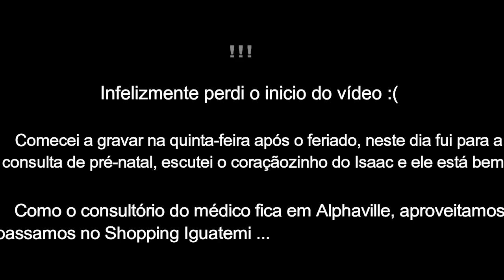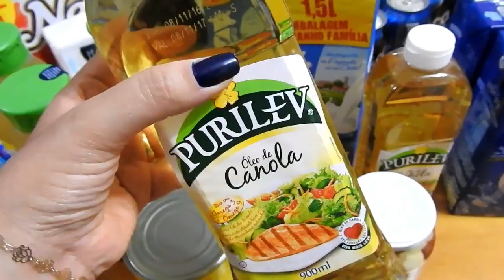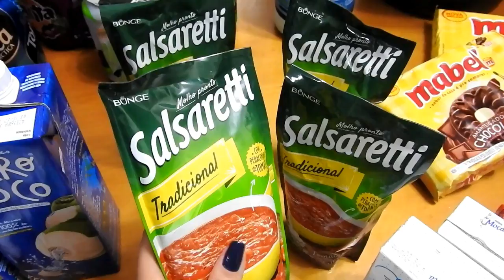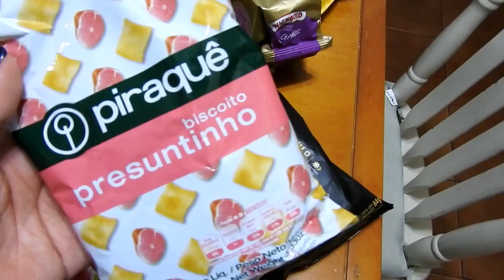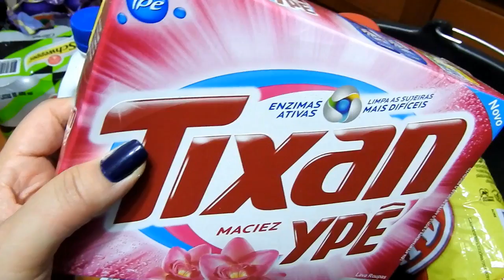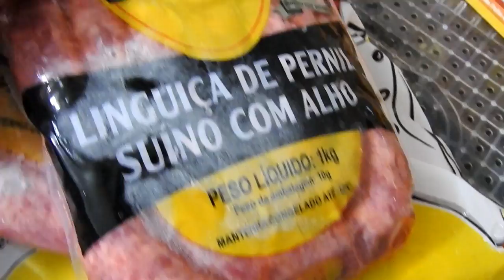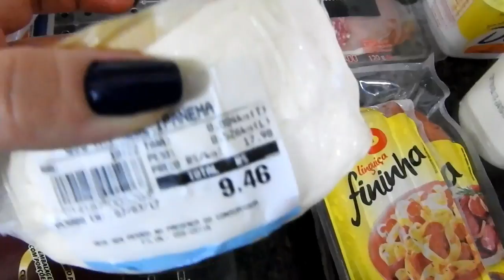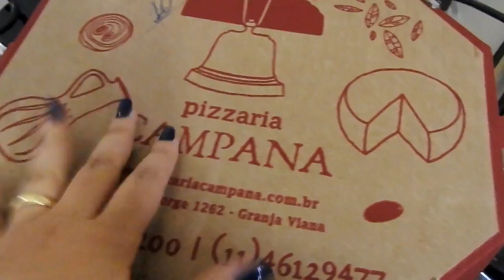Comprinhas de Mercado em Atacadista, Pré-Natal + Beijos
Caixa Postal:
76255
Cotia-SP
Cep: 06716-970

Beijos